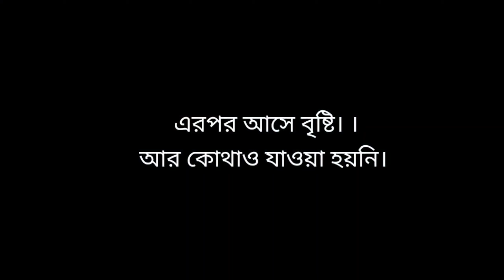Arya কে নিয়ে ভিড়ে ঠাকুর দেখতে গিয়ে বড় বিপদে পড়লাম।